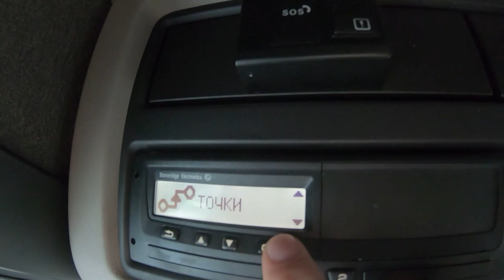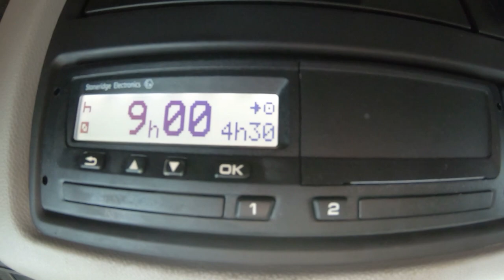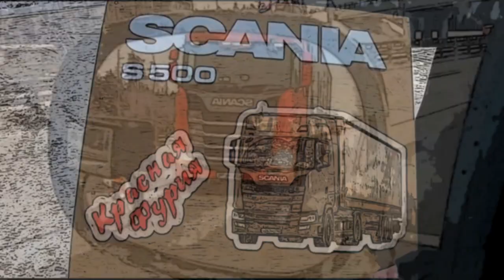Варшавский "коллайдер"!!! Для ЕС прохладно за бортом, идем на Запад... $648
В Польше мороз, по радио кричат катастрофа-а нам по кайфу...